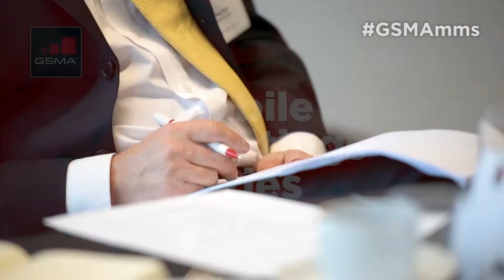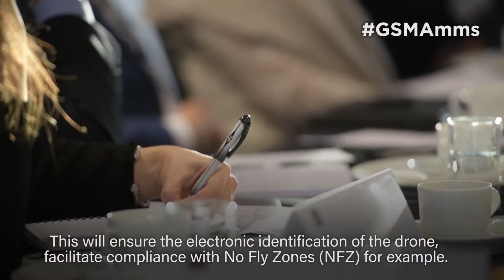GSMA – The role of mobile in the drone ecosystem